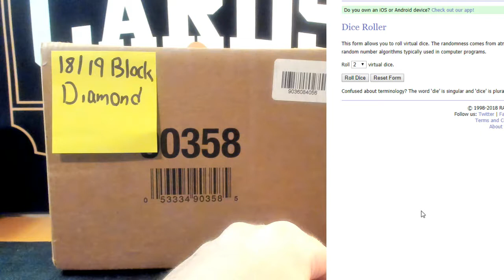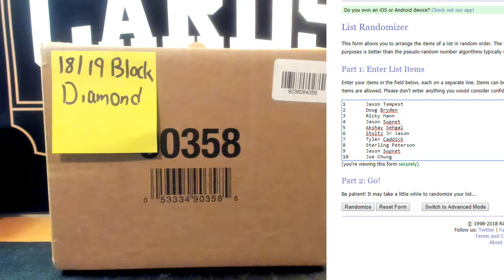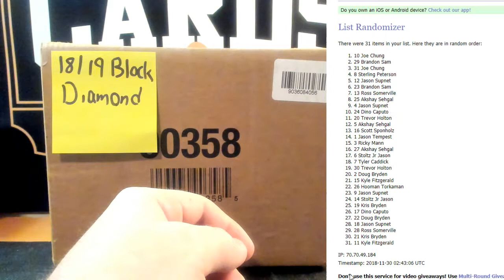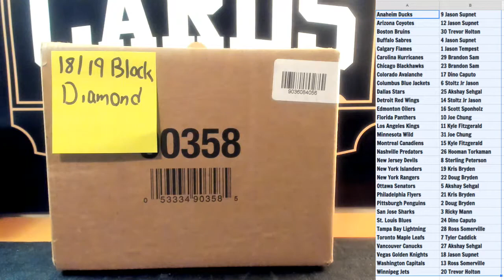GB #229 18 19 Black Diamond 5 Box Random Team Draw